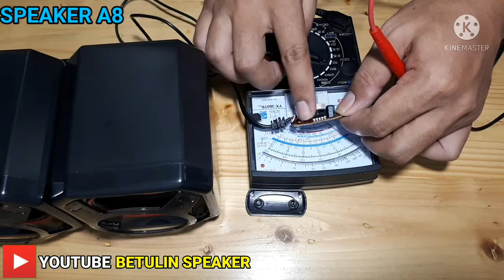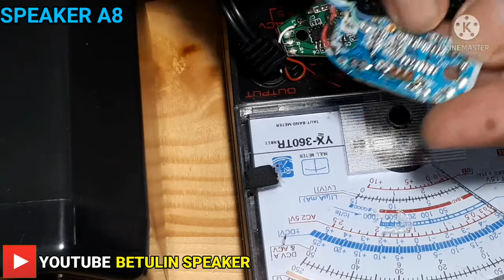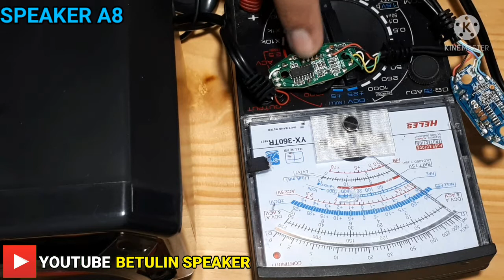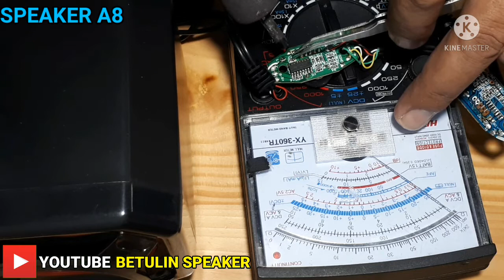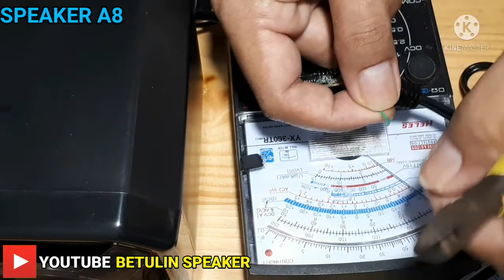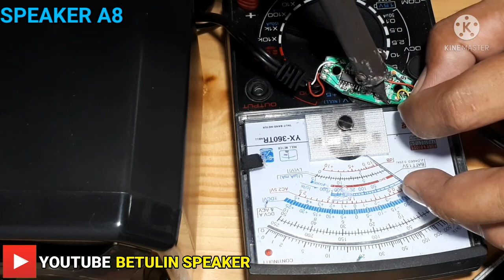CARA MEMPERBAIKI SPEAKER KOMPUTER COLOKAN USB TIDAK ADA SUARA, SPEAKER A8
selamat datang dan salam jumpa kembali di channel betulin spesker.
terima kasih sudah mampir di channel betulin speaker.
pada kesempatan kali ini saya membuat sebuah video tentang tutorial cara mengatasi speaker usb 2.0 atau speaker gaming yang  tidak mengeluarkan suara.
untuk lebih jelas  silahkan di tonton video ini sampai selesai.
selamat menonton.